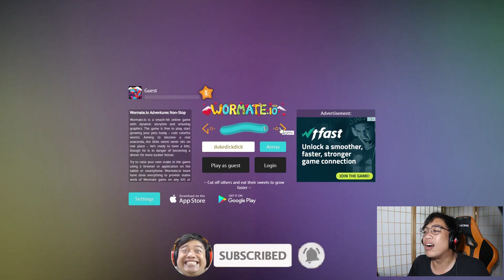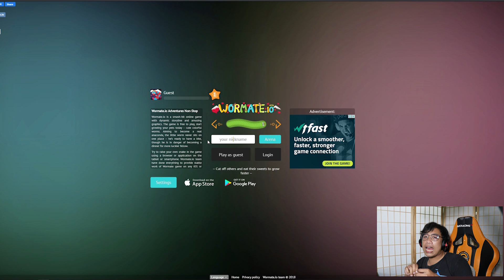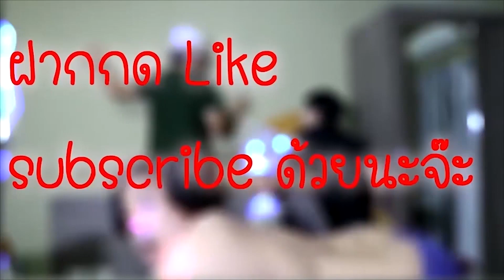ผมคือ Number 1 เรื่องหนอนครับ !!!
คิดเห็นยังไงคอมเมนต์บอกเอฟด้วยงับผม ฝากกดไลค์ กดแชร์ กด Subscribe และกดกระดิ่งด้วยน้า